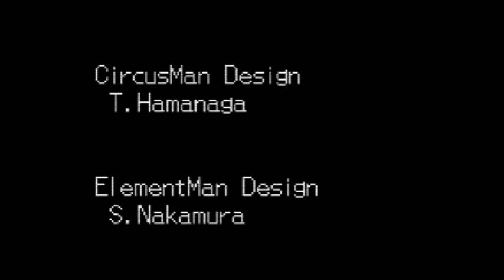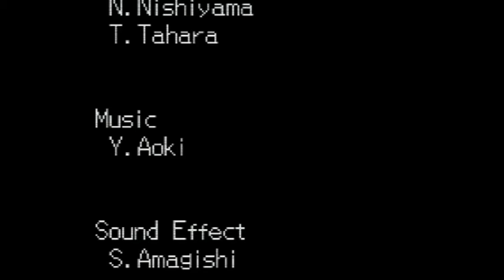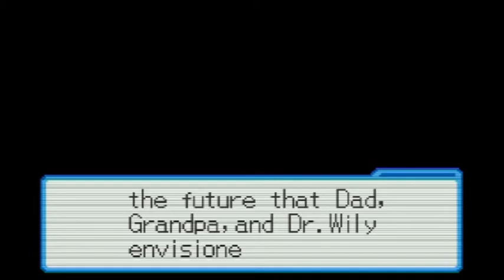Let's Play Megaman Battle Network 6: Cybeast Gregar - 46 - FINALLY!!!